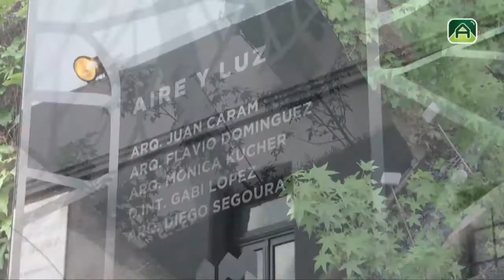Espejos decorados que amplían el exterior - Argenprop ART y DECO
CASA FOA  2016 - Espacio Aire y Luz
Proyecto y Dirección
Arq. Juan Caram/ Arq. Diego Segoura
Arq. Flavio Dominguez
Arq. Monica Kuche
D.I Gabi Lopez

Nuestro espacio es un PATIO lateral ubicado en la Planta Baja de la sede que será utilizado durante la Exposición con el destino de Cafetería al aire libre

Con la intención de despegar del volumen del edificio existente toda la superficie del patio, proyectamos que el solado de la planta fuese colocado en sentido diagonal

Seleccionamos como único revestimiento para el PISO un nuevo material llamado DEKTON de color BLANC CONCRETE. Que viene en placas ultra compactas de 3,20 x 1,44 m cada una; la novedad es que es apto para estar en el exterior ya que resiste a los rayos UV; son piezas de gran formato que fueron colocadas enteras en sentido diagonal para lograr una lectura visual que transmita mayor expansión y libertad al Patio

Para responder con la función de Bar Cafetería  desarrollamos BANCOS largos de múltiples asientos para uso colectivo o individual dispuestos para enfatizar las diagonales. Los mismos están realizados de DEKTON color GRIS KEON para diferenciarse del piso solo por su color y están apoyados sobre rayas que cortan el piso del mismo color gris que enfatizan las diagonales.
Se apoyan sobre los bancos Tapas de MESAS Circulares de DEKTON color NEGRO SPECTRA X GLOSS, la versión + brillante de este material, que resuelven el destino de bar. Alrededor de las mesas van BANCOS sueltos de madera maciza rustica que producen un gran contraste visual por lo opuesto de la materialidad ( negro brillante liso pulido versus madera clara con textura cepillada)

ESPEJOS de gran formato se recortan sobre la medianera tapizada por una enredadera verde. Son elementos protagonistas que contienen el espacio y acentúan la altura del lugar por sus gran tamaño y a la vez amplían las visuales del patio reflejándolo.
También estos espejos de color  buscaran estimular a los clientes del bar  a una acción lúdica de mirarse y sacarse fotos para subir a las redes sociales, un habito muy usual de la era digital actual que contribuye a la comunicación
Son Vidrios espejados  de Color negro COVERGLASS de la firma Viio ( VASA) y están montados sobre estructuras de aluminio anodizado negro del exclusivo sistema AREA de la empresa ARQUIMADERA, Sponsor oficial del espacio.

Esto permite que se vean livianos a pesar de haberlos llevado a su máximo tamaño, una decisión de diseño que sumado a la tecnología desarrollada por la firma Arquimadera muestra toda la belleza de este material que parece casi flotar, Son Piezas gigantes de Arte, intervenidas por una sutil trama botánica

A idéntico ritmo pero del lado opuesto, se recortan sobre la pared mas larga del edificio una serie de ARBOLES de la especie  liquidámbar que le generan al espacio una piel verde envolvente tan esencial para oxigenarnos la vida en la urbe; se suman también mas arboles de la misma especie dispuestos dentro de los bancos, que actúan como separadores virtuales e intensifican la sensación de bosque urbano que buscamos
Al fondo del espacio una barra de apoyo sigue el sentido diagonal del conjunto y completa el programa de necesidades
El solado no llega hasta los limites de los muros existentes y esta separado por medio de CANTEROS que se recortan en zigzag para acompañar el giro de la planta.Estos contienen especies vegetales blandas de pastos negros
(especie ophiopogon nigra) que aflojan el clima monolítico del Patio junto con un grupo de Bancos de madera maciza de la firma Drift, que ejercen un fuerte contraste con las placas compactas para desestructurar el material

Seleccionar DEKTON como material  casi excluyente del proyecto fue una decisión que tomamos debido a nuestro interés de exploración con nuevos materiales y aprovechando al máximo su fortaleza en exterior pero a la vez evidenciando todas sus características de suma delicadeza, elegancia y sobriedad que fueron ideales para crear la atmósfera que buscábamos:

Un espacio de pureza geométrica que diera como resultante el clima monacal y despojado que aquí se respira
El Proyecto de Iluminación, a cargo de Rubén Amsel,  busco generar una atmósfera intimista con haces de luz puntuales que se recortan sobre los arboles y otros sobre el piso de efecto rasante que marcan las diagonales, logrando un efecto escenográfico que enfatiza las líneas arquitectónicas del patio.

La esencia de nuestro Proyecto de Arquitectura Interior fue  transmitir calma y armonía a los visitantes del bar

Una pausa al stress urbano donde encontrar bienestar